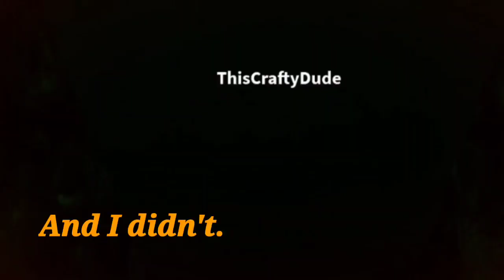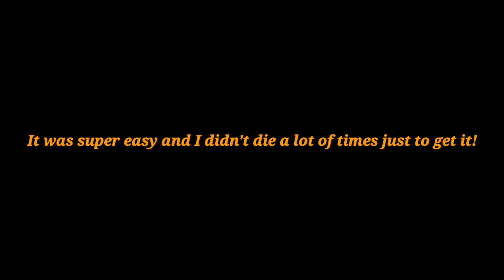How to obtain the [REDACTED] hand | Slap Battles Tutorial (+ Fail Montage)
[REDACTED]

[CLASSIFIED INFORMATION]

Alright, have a good day.